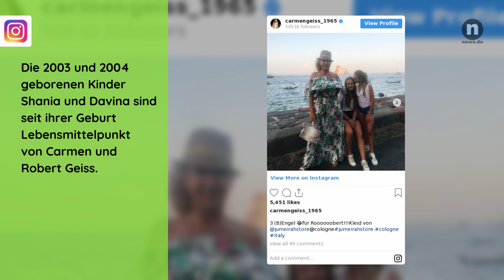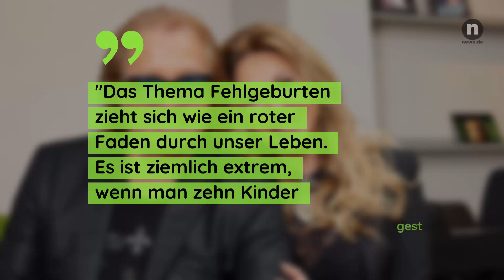Carmen Geiss privat: Die Millionärsgattin spricht offen über ihre Fehlgeburten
An der Seite von Multimillionär Robert und mit der familieneigenen Reality-Show "Die Geissens - Eine schrecklich glamouröse Familie" ist Carmen Geiss berühmt geworden. Aber was hat die gebürtige Kölnerin eigentlich vor ihrem "Roooobääärt!"  gemacht? DAS wusstet ihr garantiert noch nicht von ihr!

?utm_source=youtube&utm_medium=link&utm_campaign=video_channel